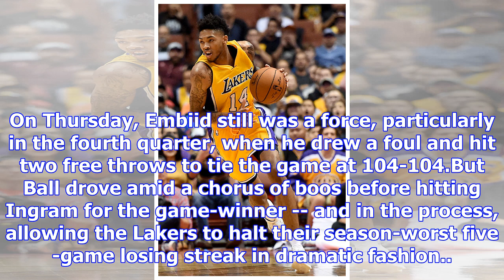Nba -- brandon ingram rescues lakers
playIngram sinks game-winning 3-pointer (0:24)Lonzo Ball kicks the ball out to Brandon Ingram who ma...